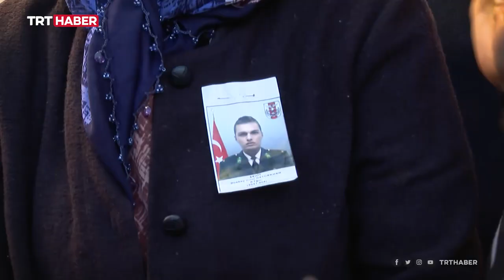Şehidin annesi: Oğlum Türkiye'nin Onur'u oldu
O, vatanı için gözünü kırpmadan şehadete yürüyen kahramanlardan biri. Pençe Kilit Operasyon bölgesinde şehit olan Teğmen Duabey Onur Öztürkmen'in annesi duygularını TRT Haber'e anlattı.